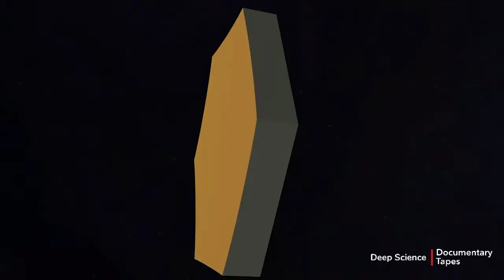The James Webb Space Telescope A new look at The Cosmos